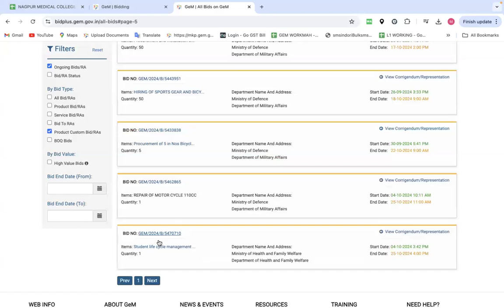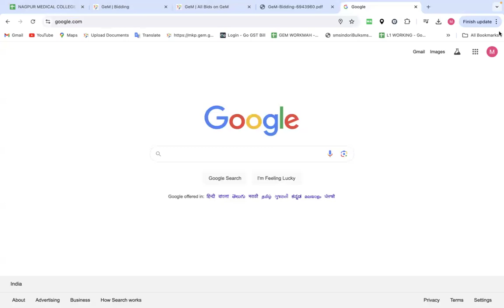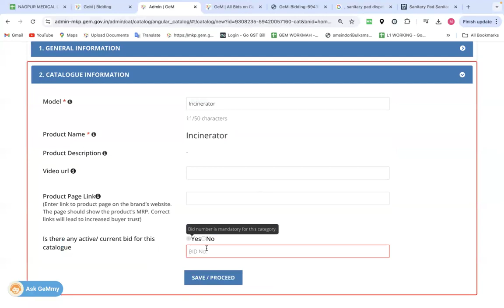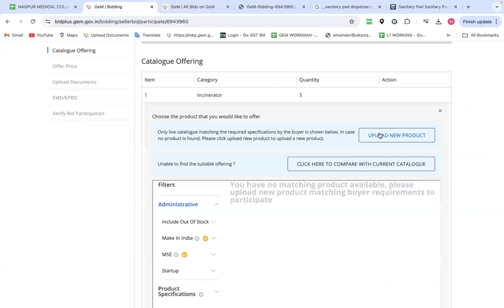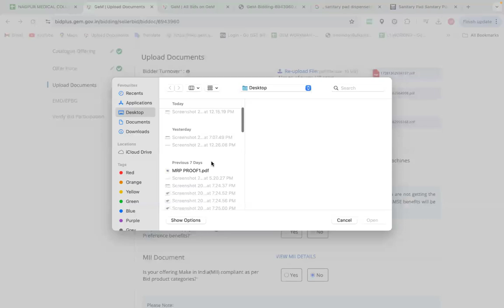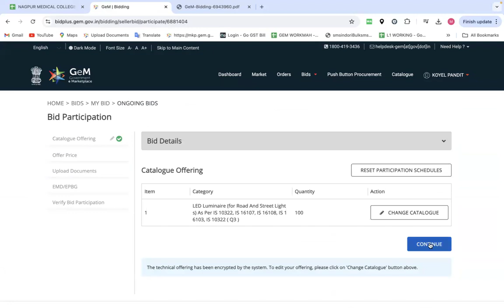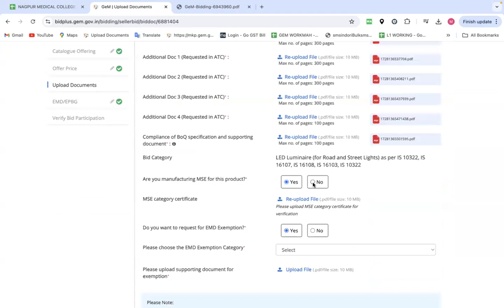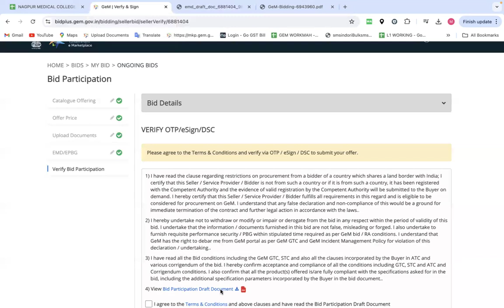CUSTOM BID PARTICIPATE I GEM CUSTOM PRODUCT Catalogue Create